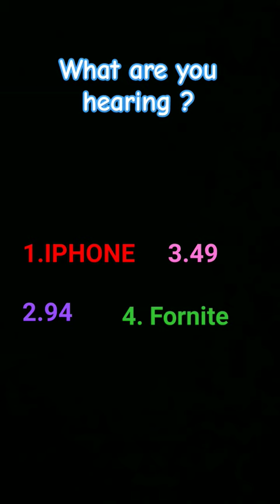what are you hearing?😀 tell me in comment.